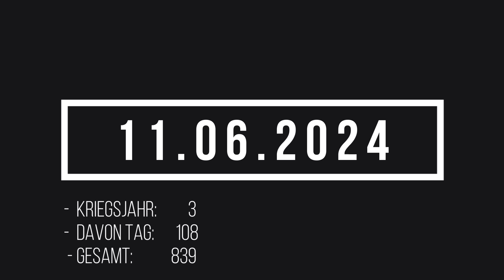11.06.2024 Lagebericht Ukraine | Ferngesteuerter T-72 Panzer!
Telegram beider Seiten

Alle Angaben ohne Gewähr. Die Lagekarte dient der ungefähren Visialisierung und Veranschaulichung der Frontabschnitte. Verwenden Sie diese Karte niemals, um sichere Routen zu erstellen. Nutzen Sie die von den Behörden angebotenen grünen Korridore.